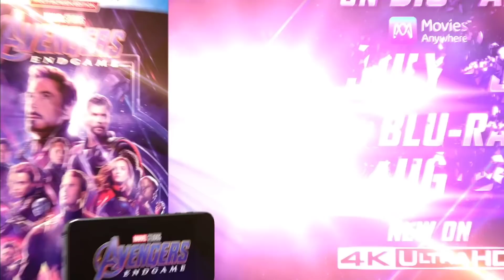FALCON WINTER SOLIDER DISNEY+ MARVEL ANNOUNCEMENT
a brand new report says there will be an announcement for Marvel Studios Disney+ Falcon and the Winter Solider and Wandavision coming next week to clear up all the confusion and conjecture about whats going on with the series that are mid production at the moment and have yet to have an official announcement since Marvel moved their entire Marvel Phase 4 slate...